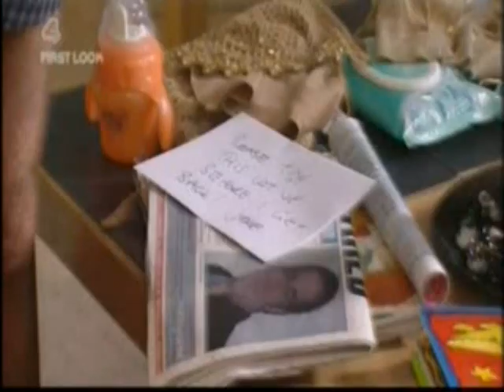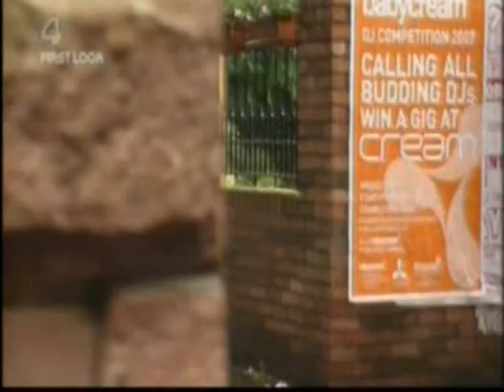Clare Cunningham - 27.08.07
Here are all of the scenes of Clare Cunningham, from the episode of Hollyoaks that aired on the 27th August 2007.